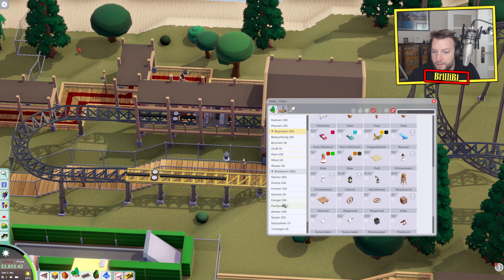Parkitect ★ #49 ★ Gefangen! [LET'S PLAY] [DEUTSCH] [1440p]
★ Parkitect Let's Play ★ #49
★ Parkitect ist eine Wirtschaftssimulation in der wir uns einen Vergnügungspark basteln, der sowohl wunderschön als auch ertragreich ist! Uns sind keine Grenzen gesetzt! Egal ob Achterbahn, Karussells oder Geisterbahnen! Alles findet hier seinen Platz! Kreativität und wirtschaftliches Know-How sind gefragt! Seid dabei!

Steambeschreibung:

'Errichte und verwalte die Freizeitparks deiner Träume mit Parkitect!
Baue deine eigenen Achterbahnen, entwerfe effizient funktionierende Parks die deine Besucher in ihren Bann ziehen, und spiele durch die Kampagne.

Bauen

Erschaffe den perfekten Park für deine Gäste! Passe das Gelände an, erschaffe Seen, entwerfe Gebäude! Mit einer riesigen Auswahl an Deko-Objekten aus verschiedenen Themenbereichen kannst du deinen Park ganz nach deinen Wünschen gestalten. Für noch mehr Inhalte kannst du von anderen Spielern entworfene Objekte im Steam Workshop finden oder deine eigenen Mods erstellen!

Komplettiere deine Parks mit deinen eigenen Achterbahnen! Gestalte sie selbst oder wähle aus einer Sammlung aufregender Designs. Drehungen, Loopings, Beschleunigungen - mit über 70 der weltweit beliebtesten Arten von Fahrgeschäften kannst du deine Gäste immer wieder aufs Neue überraschen.

Verwalten

Bauen ist nur die halbe Herausforderung! Du musst auch die Finanzen und die Zufriedenenheit deiner Gäste im Auge behalten um erfolgreich zu bleiben, und zum ersten Mal in einem Freizeitpark-Spiel haben die Teile des Parks die sich "hinter den Kulissen" befinden auch eine Bedeutung! Befördere Waren zu den verschiedensten Läden ohne dabei deine Gäste zu stören, und verstecke die Mitarbeiterbereiche vor neugierigen Blicken hinter Kulissen, um das perfekte magische Erlebnis zu erschaffen.

Spielen

Bahn dir deinen Weg durch eine herausfordernde Kampagne! 26 Szenarien an einzigartigen Schauplätzen stellen deine Fähigkeiten als Freizeitparkbesitzer und Achterbahndesigner auf die Probe. Und es gibt immer mehr - lade von anderen Spielern erstellte Szenarien aus dem Steam Workshop herunter, oder erstelle deine eigenen Szenarien im Szenario-Editor. Mit dem Landschaftsgenerator erschaffst du in kürzester Zeit ganz neue Umgebungen für deinen nächsten Park. Und falls du eher ein kreativer Spieler bist gibt es auch einen Sandkasten-Modus!'